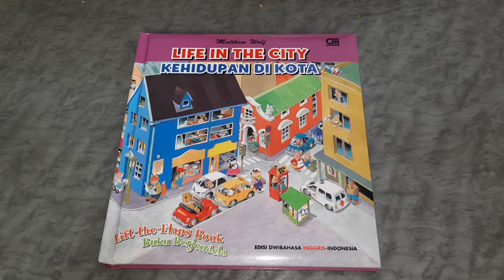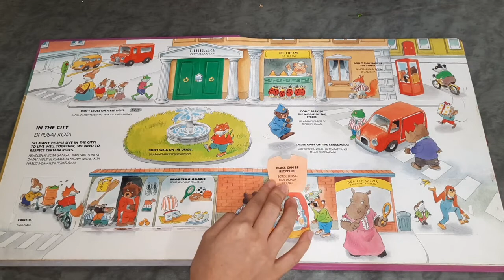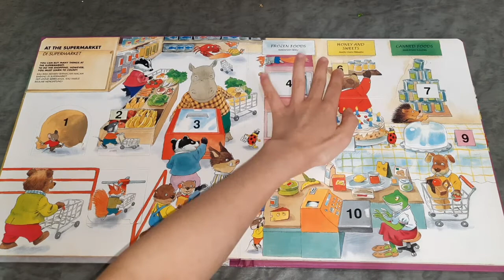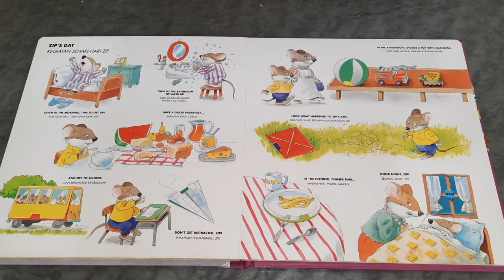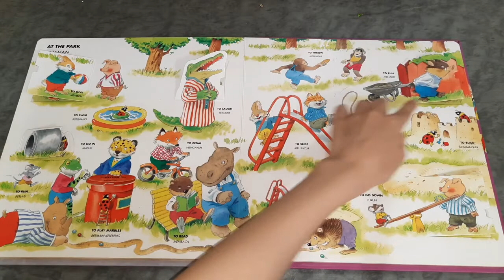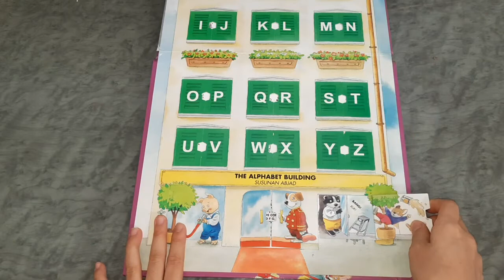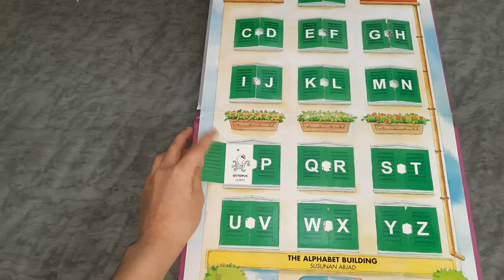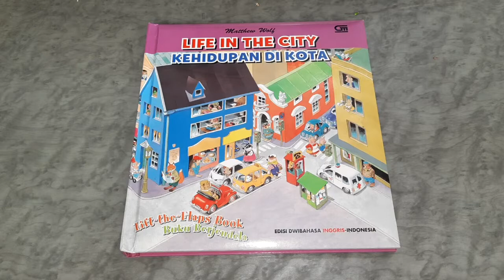📖 Story Telling - Life In The City 🏘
🏘 Life In The City 🏡
Don't throw the trash everywhere! That's one of the rules in the city. We need to learn the other rules too! All things in this book are things that we can learn! It's a good example 👍
Besides that, we can learn counting numbers, knowing many kinds of shapes, and also learning new alphabets.